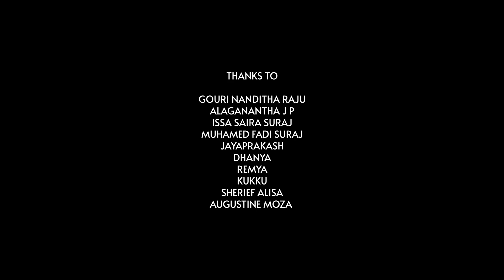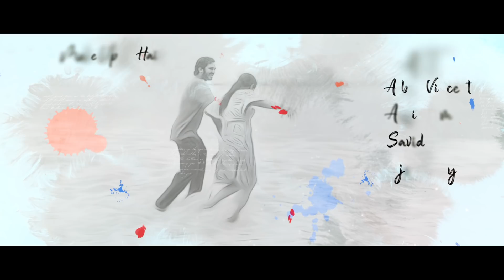Ima I Midhun IRJ Nilja I Swapna I Mia Media Students I Jikku Jacob Peter I M Square Movies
'IMA ' is a Malayalam short film produced by Mia Media & students in association with M Square Movies..

WRITTEN & DIRECTED BY -  ANANTHAKRISHANAN B.A
PRODUCED BY                   -  MIA MEDIA & STUDENTS
DOP                                     -  JIKKU JACOB PETER
EDITOR                               -  SREEKANTH SAJEEV
EFFEX & MIX                      -  PRASANTH SASIDHARAN
PRODUCTION CONTROLER -SUNIL ERAWANKARA
DI COLORIST                     - PRIJU JOSE
TITTLE & VFX                    -  SHIHAS BASHEER, AMAL VARHESE
DESIGN                              - AVINASH M LAL
STILL                                  -  ARUN ALIAS
PROGRAMMING             - SHYAMIL
LYRICS                                -  PRAJESH PREM
SINGERS                              - CHRISTAKALA, SYAMIL,
                                                DEEPAK REVI
SPOT EDIT                         - JASSAL SAHEER , AMAL BABU
ABSTRACT PAINTING      - UNNI
MAKE UP & HAIR              - MAHESH P
ASSOCIATE DIRECTOR    -  ARJUN VS
DI CONFORMIST.             - MAHESH PULIMEL
ART                                     - ALBIN VINCENT , ALWIN TOMY
                                              SAVID CG, TIJO JOHNY
PRODUCTION TEAM       - MAHESH PULIMEL ,
                                             TIJO JOHNY, SREEKANTH SAJEEV
ASSOCIATE CAMERA    -  KIRAN KISHORE, JOEL JOB

CAST                                   - MIDHUN, RJ NILJA, JEBIN JOSEPH ANTONY
                                               SUNIL ERAVANKARA, SWAPNA PILLAI

|| ANTI-PIRACY WARNING ||

This content is Copyrighted to MIA MEDIA FILM INSTITUTE. Legal action will be taken against those who violate the copyright of the same